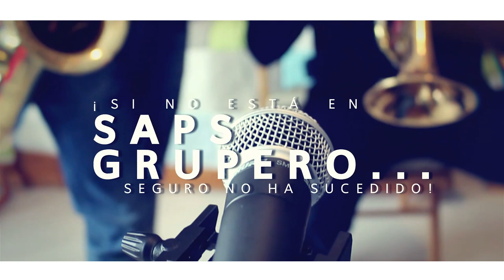Grupo Blanco Y Negro en Unidos Por La Cumbia Boca Del Río 2019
Si hay un estado que vibra, siente y hace suyas las notas musicales de la alegría, esa entidad sin duda es Veracruz, misma que recibió a brazos abiertos la segunda fecha del Festival Unidos Por La Cumbia 2019.